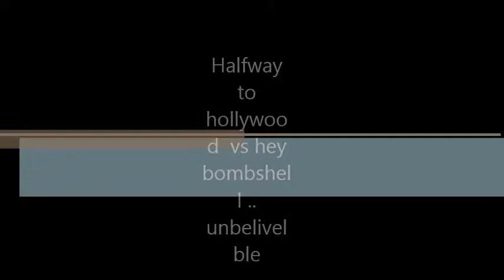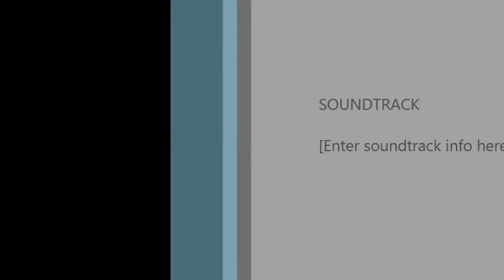Halfway to hollywood .. vs hey bombshell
" Disclimner" This song do not belong to me I take no credit it belongs to halfway to Hollywood , unbelieveble